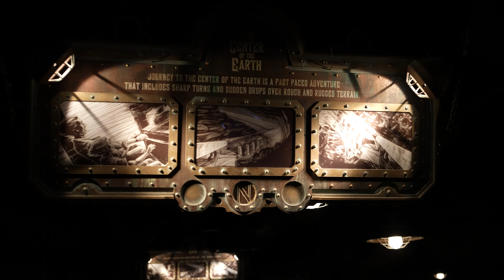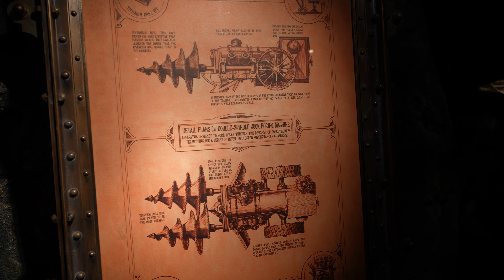4K Low Light Journey to the Center of the Earth | Tokyo Disney Sea Japan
4K Low Light Journey to the Center of the Earth | Tokyo Disney Sea Japan

Today we take you abroad to the Land of the Rising Sun and visit one of our favorite Disney parks, Tokyo Disney Sea.

We take our adventure to one of the most popular attractions, Journey to the Center of the Earth.  This is a wild ride and like nothing we've seen at a Disney park.  Sit back and enjoy  as you join us as we take our Journey to the Center of the Earth as only a Disney park can do.

4K Low Light Journey to the Center of the Earth | Tokyo Disney Sea Japan